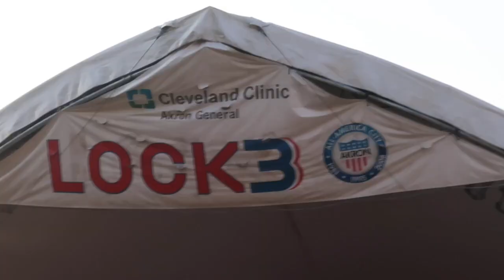Today Was Filled With Events